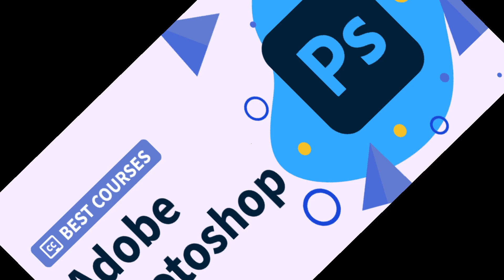SRIKARA COMPUTER SUMMER CLASS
summer class in computer courses
In this video especially on summer vacation you can prepare it
all the best for student and parents
Please utilize for time and knowledge best of luck by all the best.